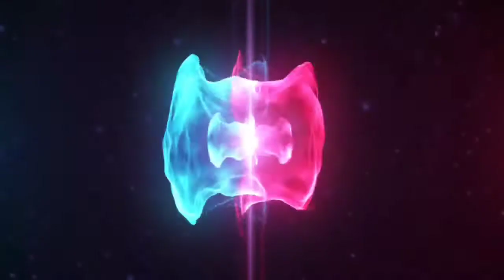Ark Mobile - Dungeon The Wailing Chamber - Hindi Me | Hero Gaming YT